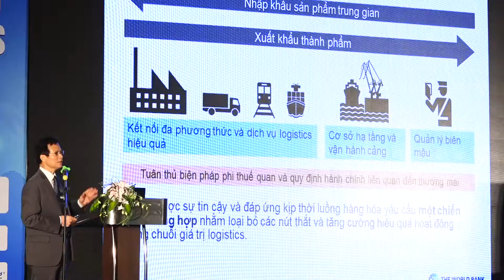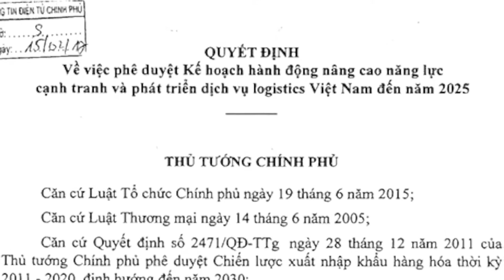Trailer VLF 2019